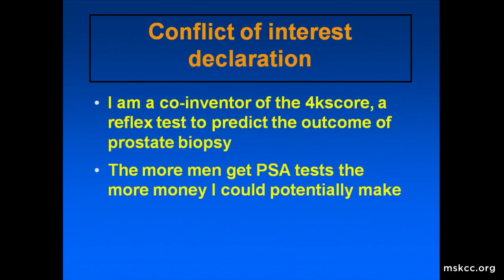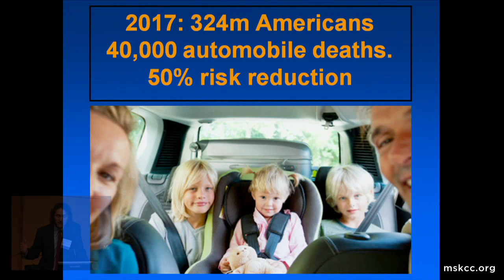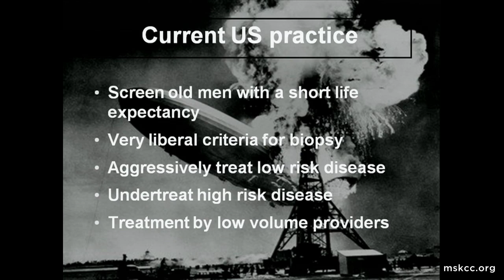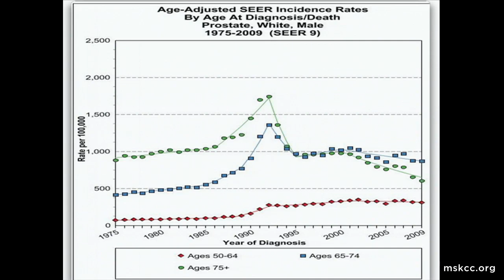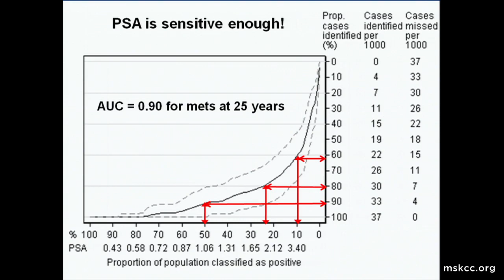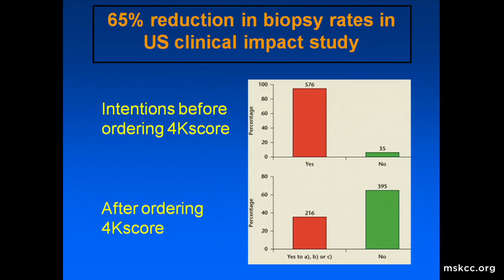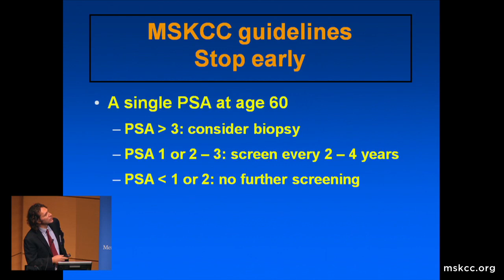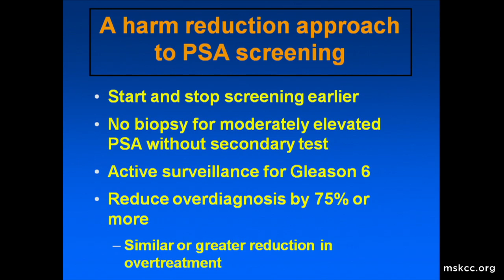2017 MSK Alumni Conference - Dr. Andrew J. Vickers, PhD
"Prostate cancer screening: Best practices and future directions"